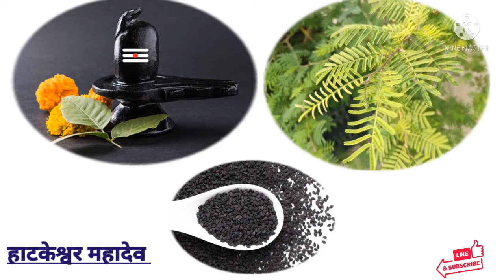हाथ कांपने के घरेलू नुस्खे | हाथ कांपने का कारण |शरीर में कंपन क्यों होता है